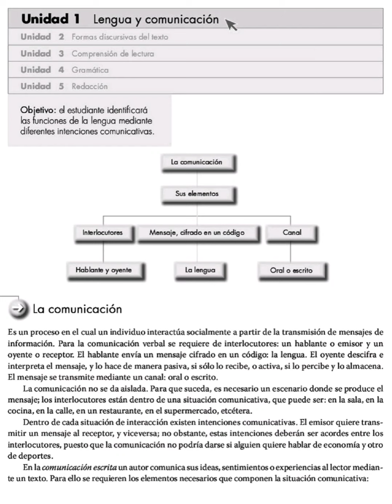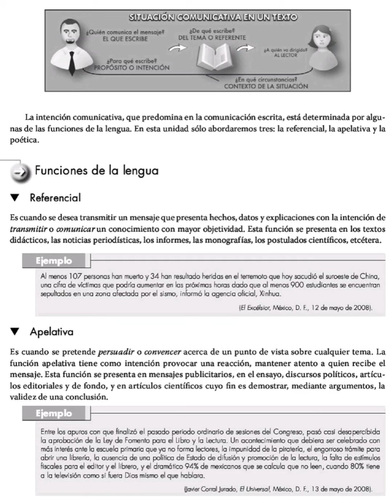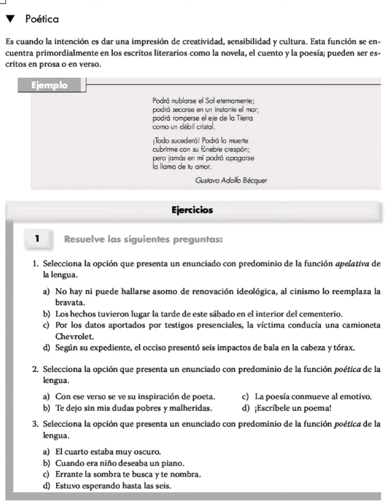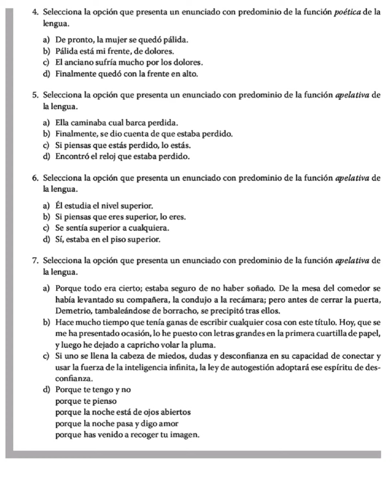Español - parte 1 de 7 - 1 Lengua y comunicación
Español
Lengua y comunicación
Funciones
Referencial
Apelativa
Poética